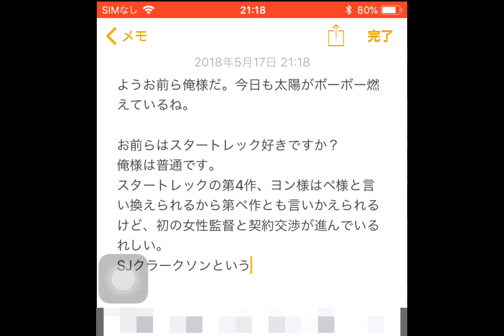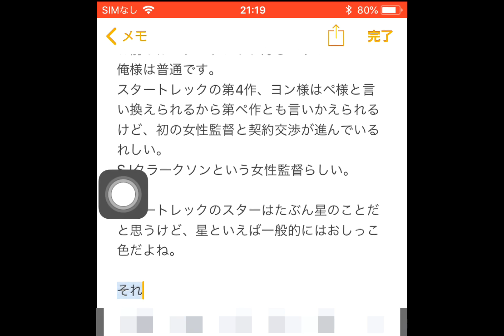スタートレック第4作、シリーズ初の女性監督！ 【世界のイケメン】